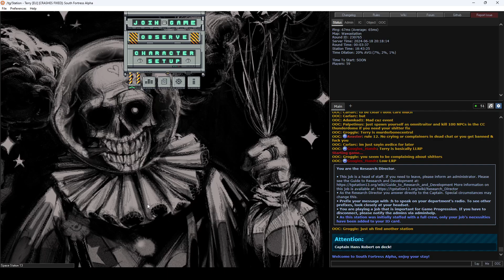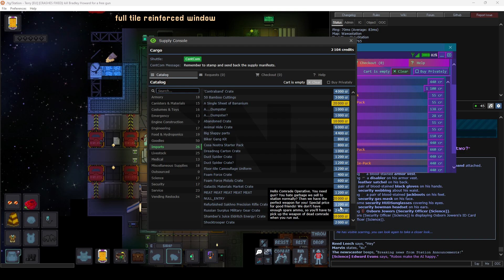SS13 TG Terry (Round 124: Points)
18/06/2024
Science